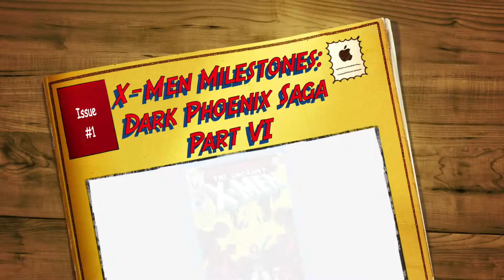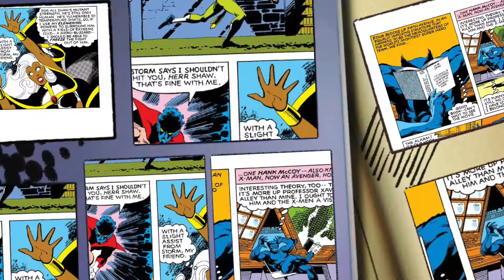X-Men: Dark Phoenix Saga Part VI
Hello X-Fans happy 40th Anniversary of classic story-arc Dark Phoenix Saga. Sixth issue of Uncanny X-Men-135.The biggest and best adventures of Marvel's mighty mutants. It doesn't get any more iconic than this tale of triumph and tragedy! The X-Men have fought many battles, embarked on galaxy-spanning adventures and defeated enemies of limitless might but none of it prepared them for the most shocking struggle they would ever face. One of their own, Jean Grey, has gained cosmic power beyond all comprehension — and that power has corrupted her absolutely! Now the X-Men must decide between the life of the friend they cherish…and the possible destruction of the entire universe! This touching tale of ultimate power and the triumph of the human spirit has been a cornerstone of the X-Men mythos for decades. Relive the saga that changed everything!